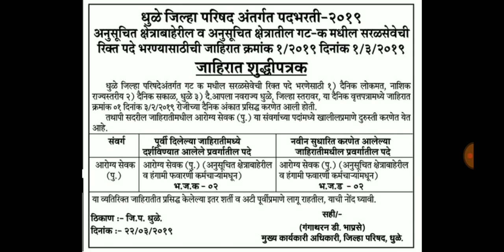मेगा भरती : जिल्हा परिषद पदभरती 2019 मधील एका जाहिरात मध्ये बदल